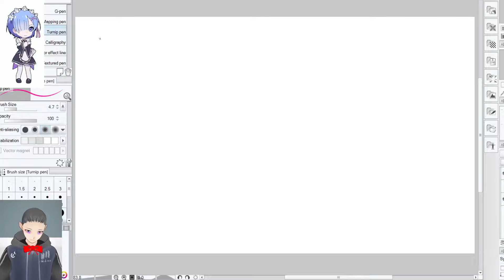Adding repeating decimals without having the infinite amount of monkeys. Or even one monkey.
Ahoy!
As the title says - we are showing how to add two repeating decimals, while having just one monkey (that's me). It's the first video, so we wanted to start with something simple.

It's the first video, so the quality could be (and will be!) better in the future. You know, trials and errors.